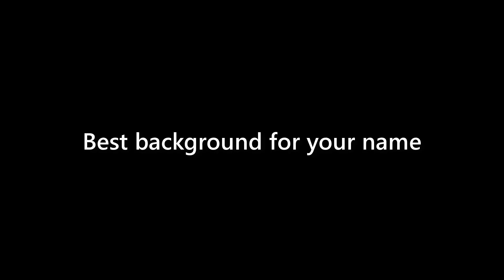Faye Maxwell - appearance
Name Look - Faye Maxwell - appearance. In this video we present "Faye Maxwell" name look and feel in various scenarios.
This video will cover:
How does "Faye Maxwell" look as a personal letterhead?
How does "Faye Maxwell" look on a business card?
How does "Faye Maxwell" look on a computer/laptop screen?
How does "Faye Maxwell" look with different background colors?
How does "Faye Maxwell" look with various fonts?